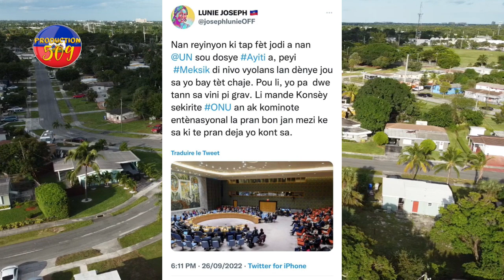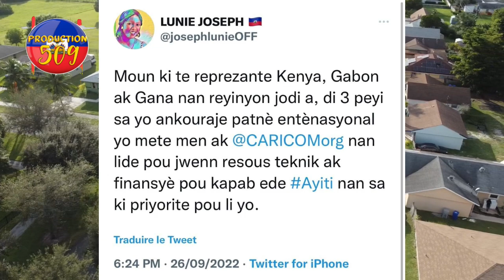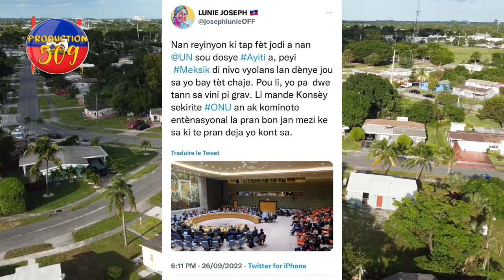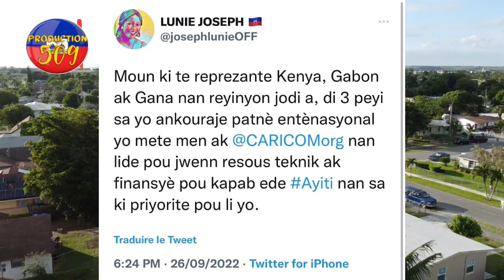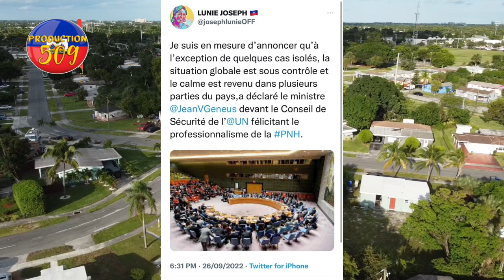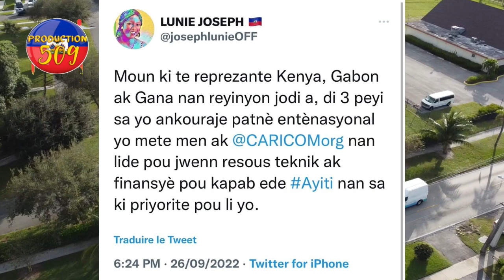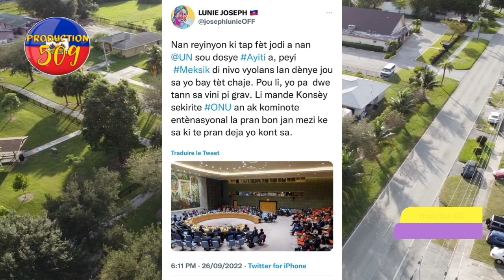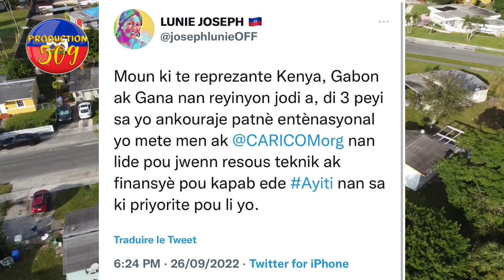lapolis touye yon chef gang 2 lot arete yon gang 400 mawozo vyole 2 pitit fil nazyonzini ta vle fini